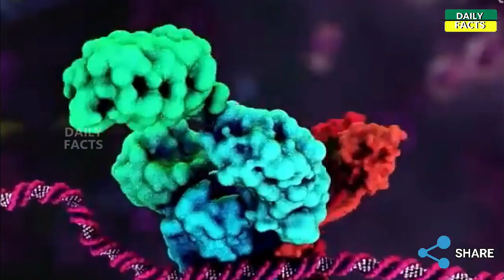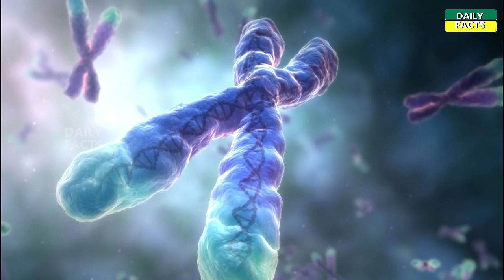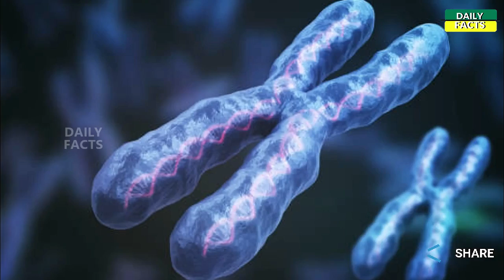Can We Survive Space Travel To Mars Part - 1 | Spacex Mission Explained In Telugu | Daily Facts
what are the effects of space traveling or long term space flights
can we survive space flights which last longer
can humans survive long space journey to mars or any other planets in the universe
all these questions are answered from one single experiment in 2015 by an astronaut named Scot Kelly
the twin study hosted by NASA included two astronauts also identical twins Scot Kelly and Mark Kelly
the research which went on around a year revealed massive secrets,some unknown and new findings about space and its
irreversible changes that it can make on humans
so, what space did to Scot Kelly's body ?

Can We Series #2 | Episode #1

Created and Presented By B.S.S.Prasad

All The Series Intros,Individual Video Intros are Originally Created by Daily Facts Channel,Using Them as Their Own Creation for Commercial Purpose
& The Remaining images/video clips used in the video for explanation are taken from various sources of Internet.
If anyone having issues of the images or inappropriate viewing experience can private message me through back end of my channel.
If the report is for a proper concern i will have it removed.

DAILY FACTS CHANNEL SHOWS YOU END TO END THINGS OF ANY TOPIC AND GENRE.
I TRY TO COVER EVERY ASPECT OF GAINING KNOWLEDGE FROM MY VIDEOS.
I INTEND TO SHOW,EXPLAIN NEVER HEARD THINGS RELATED TO NATIONS,LEADERS,MOVIES,COMICS,CELEBRITIES,SCIENCE,MYSTERIES,MYTHOLOGY.
IF YOU FIND ANYTHING INTERESTING OR USEFUL IN MY VIDEOS THEN.